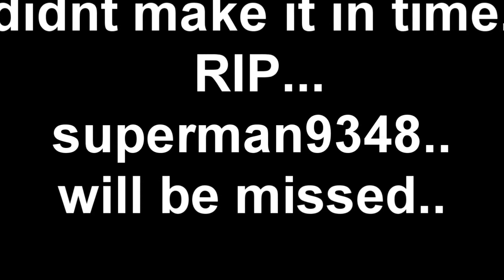Fortnite_EPIC WIN and Funny Moments #1